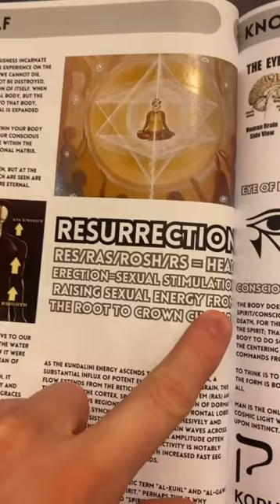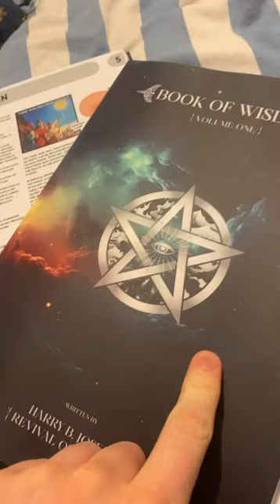Holy Grail 🏆 The Secret of Sexual Transmutation